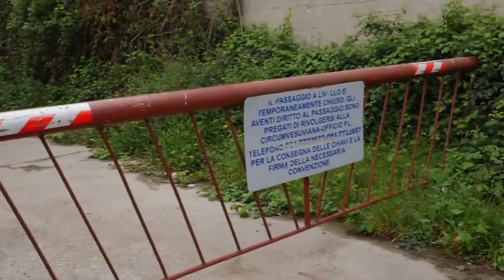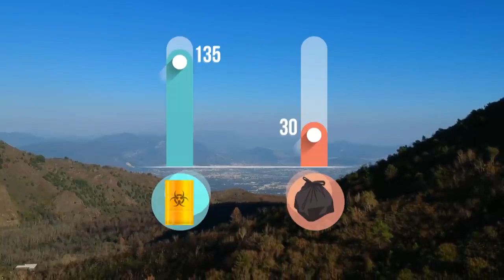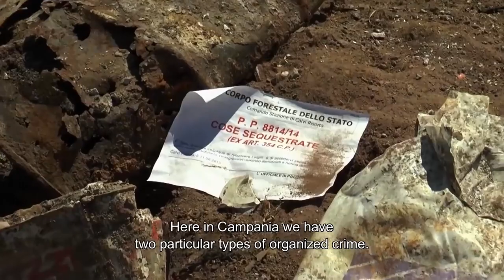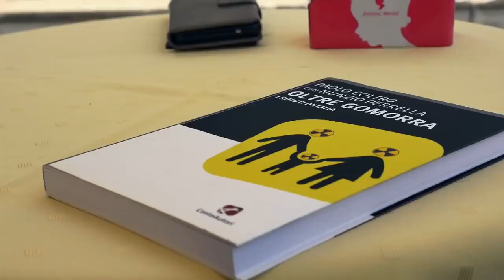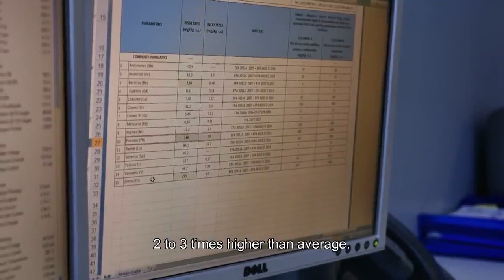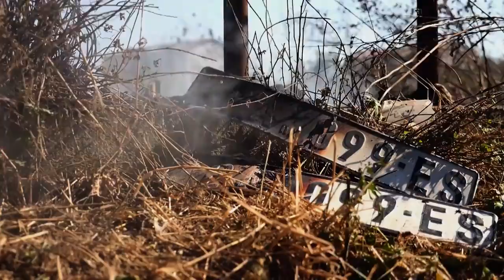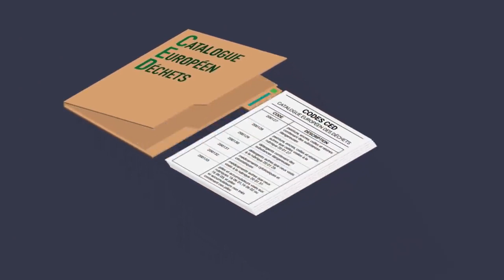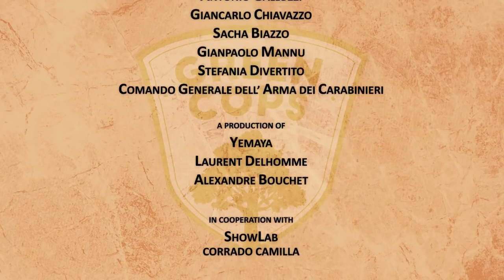The Italian Mafia's Toxic Waste Trade | Mafia Documentary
We investigate the mafia’s illegal traffic in toxic waste in Italy. It’s an industry worth billions of euros a year, with many businesses happy to pay the camorra to dump toxic waste in the countryside rather than disposing of it safely. Until recently, there were virtually no penalties for toxic dumping. But decades of illegal dumping haven’t just poisoned the land and water. Child cancer rates are unusually high and the air is toxic.

This documentary was produced by Yemaya and directed by Frederic Cristea. It was first released in 2018.